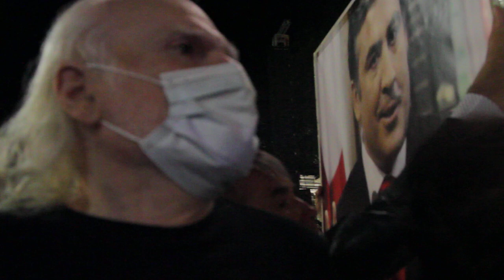მთავრობას ვადა ამოეწურა 1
ქ თბილისი 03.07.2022. აქცია პარლამენტის წინ. სახალხო მოძრაობამ ხალხთან ერთად 24 ივნიისს მოითხოვა პრემიერ მინისტრი ირაკლი ღარიბაშვილის და მისი გუნდის ''ქართული ოცნების'' გადაყენება.! მათ მიეცათ ვადა ერთი კვირა. რასაც მოყვა მათი მხრიდან რეპრესიების განხორციელება  ხალზე ! ჩვენ კვლავ შევიკრიბეთ ყველა ერთად რათა გვეთქვა რომ მათი დრო ამოიწურა და მთავრობა უნდა გადადგეს!